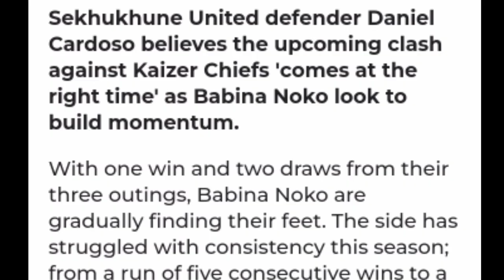Daniel Cardoso And Vilakazi Underates Kaizer Chiefs